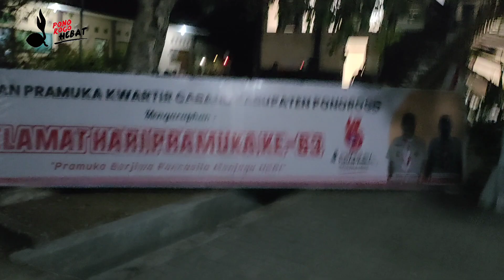Potong tumpeng di HUT Pramuka ke 63 THN 2024 Kwarcab Ponorogo